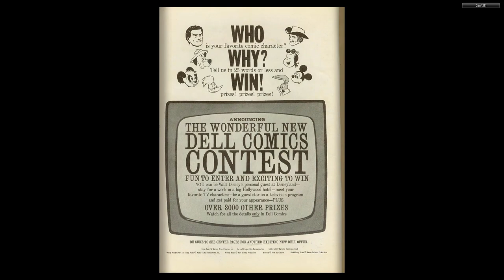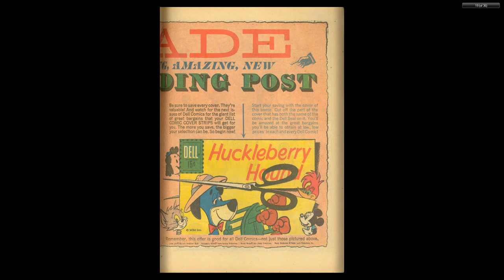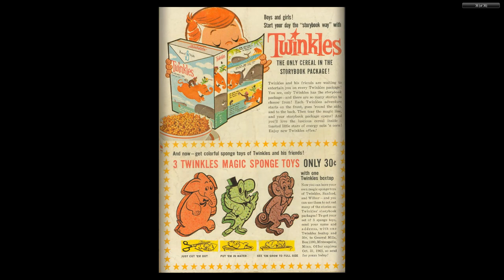Hanna-Barbera - Four Color Comics #1162 Yogi Bear Joins the Marines